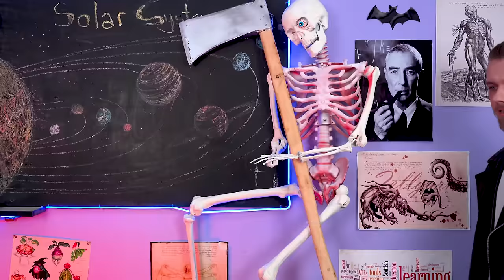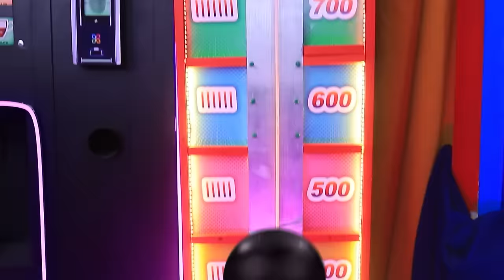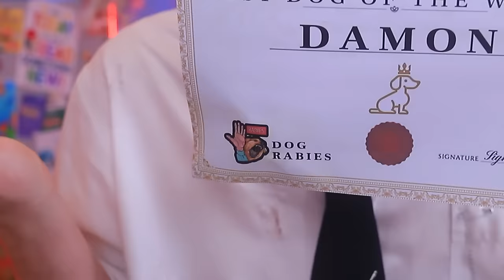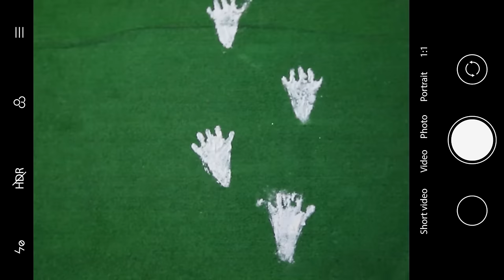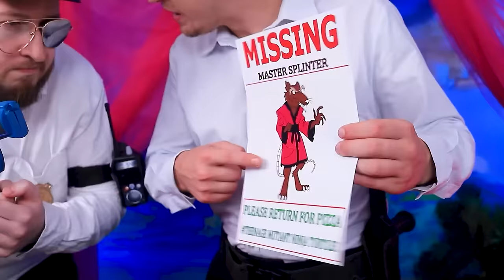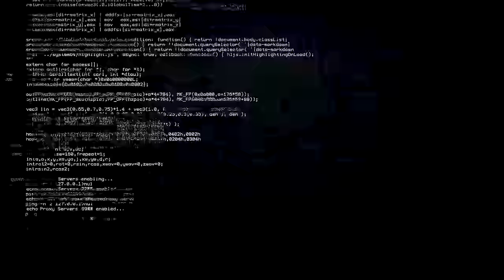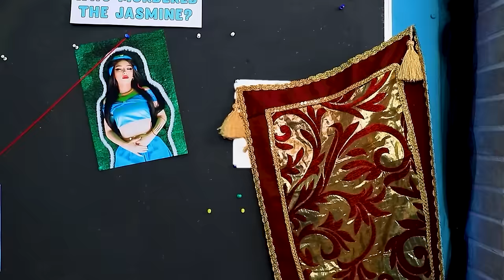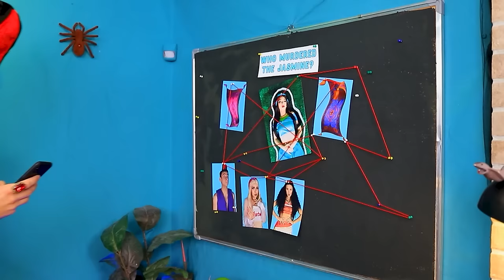My Boyfriend is Werewolf! Vampire Royal Family!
Meet my new boyfriend - a werewolf! Get ready for fun and exciting adventures with the royal vampire family! 🌕🦇